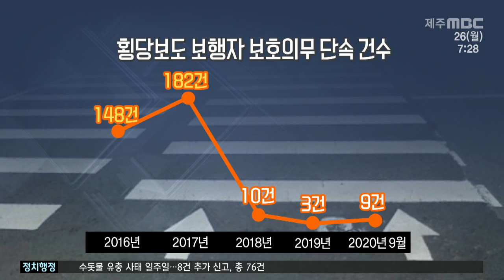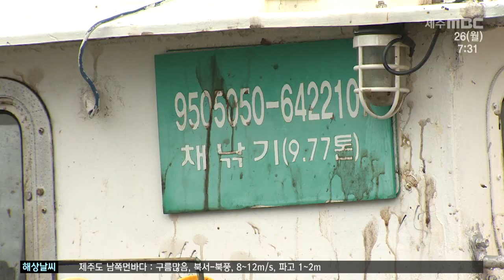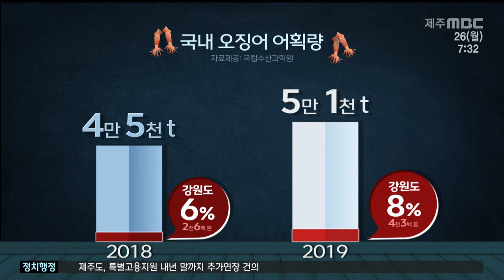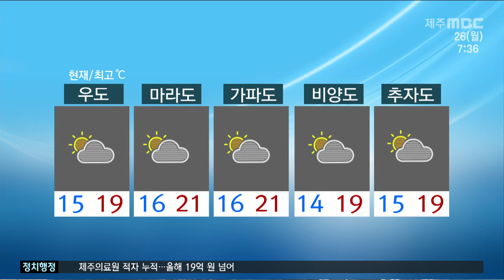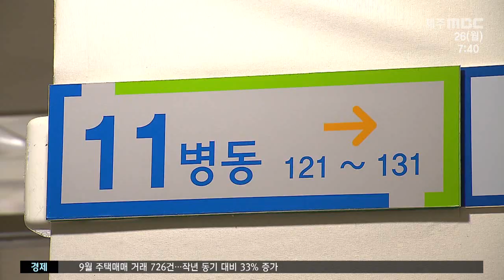2020년10월26일 뉴스투데이 제주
2020년10월26일 뉴스투데이 제주